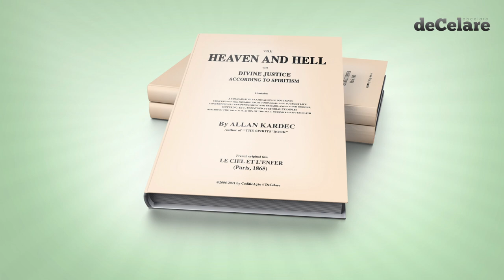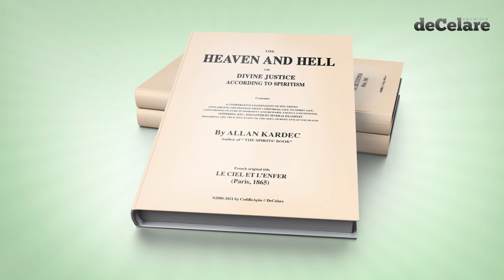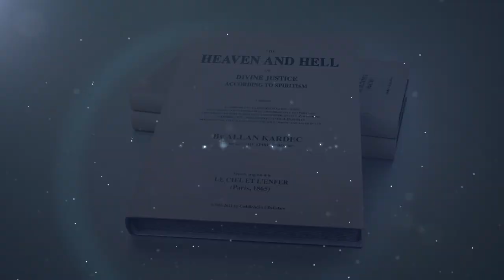“HEAVEN AND HELL” Audiobook (English) - 01